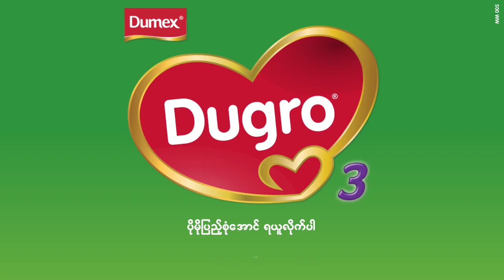တင်သားနဲ့ ပေါင်တံလေးတွေအတွက် လေ့ကျင့်ခန်းတွေ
ကိုဗစ်ကြောင့် အရင်လို အပြင်လည်းမသွားဖြစ်တော့ဘူး အိမ်မှာ၊ရုံးမှာပဲ အထိုင်များနေလို့ အဆီတွေစုမလာအောင် လေ့ကျင့်ခန်းလုပ်ချင်တဲ့ ပျိုမေလေးတို့အတွက် တင်သားနဲ့ပေါင်တံလှစေမယ့် လေ့ကျင့်ခန်းလေးတွေ